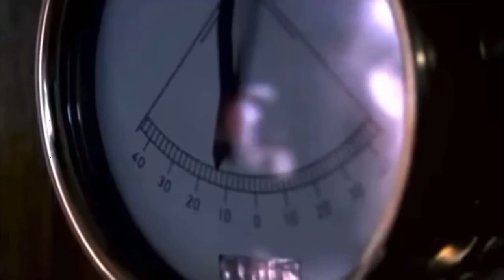Lusitania Sinking in Reverse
The Lusitania took 18 minutes to sink after she was torpedoed by a U-Boat. Rip to the 1197 people who died in the sinking.